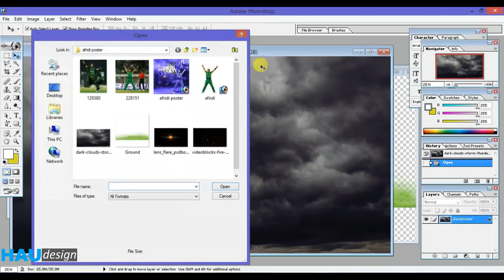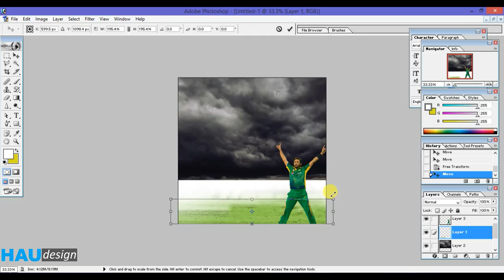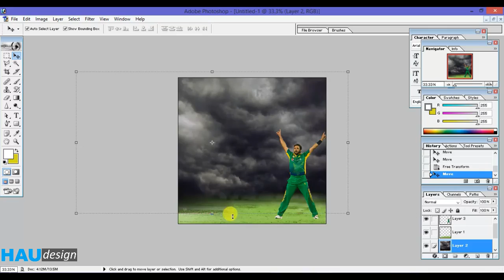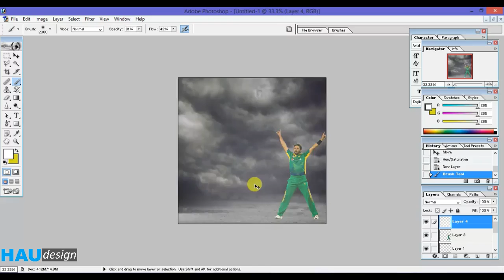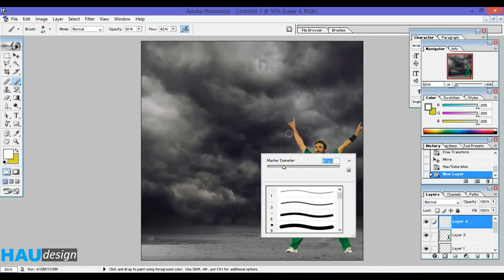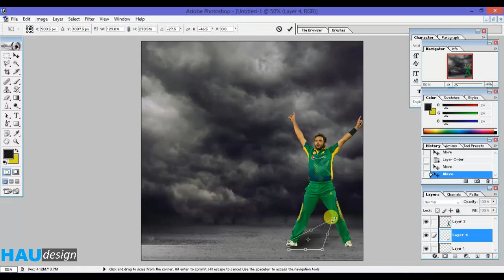Sports Poster design in adobe photoshop| Graphic design | poster design 2019 new trends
Banner design, Poster design just for PSL 2019

Old topics
How to Create Sliced Text in Adobe Illustrator Tutorial
After Effects Tutorial - Text Slice Effect
How To Slice Text In Adobe Illustrator
Sliced Text Effect | Adobe Illustrator Tutorial
How to Create Sliced Text in Adobe Photoshop Tutorial
[ Photoshop Tutorial ] Sliced Text Effect
Sliced Text Effect | Slice Text | Awesome Effect | Corel Draw X8
Illustrator Beginner Tutorial: Sliced Text Effect
Photoshop how to slice/break text non destructively

Hey guys whatsup today i am going to show you that how to make a  text logo in adobe illustrator so dont miss the video i will come back after new trick thank you.

we do not have the copyrights for the trailer & video. All copyrights belongs to their respected owners.